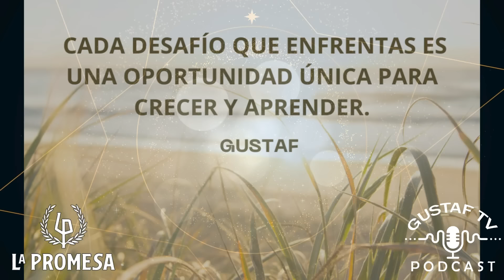EUGENIA SE PONE BIEN VUELVE Y AYALA NO SE CONFORMA SOLO CON LORENZO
Eugenia la hermana de la marquesa doña Cruz regresa a la promesa de mano del conde de Ayala.

El mayordomo Rómulo Baeza no pudo acabar con Dolores y esto es lo que ocurrió.

Todo ello en la telenovela española de La 1 de TVE "La Promesa".

El los marqueses de Luján, acompañados de su hijo, el señorito Manuel, y un plantel de  personal de servicio, con Rómulo a la cabeza y Pia Adarre como ama de llaves.
Todos en el servicio están a las órdenes de los marqueses, don Alonso y doña Cruz.
Te cuento todo lo que pasa y ha pasado hoy en la serie La Promesa en este adelanto que puedes ver completo online. Disfruta de nuestro avance diario online y resumen del episodio.